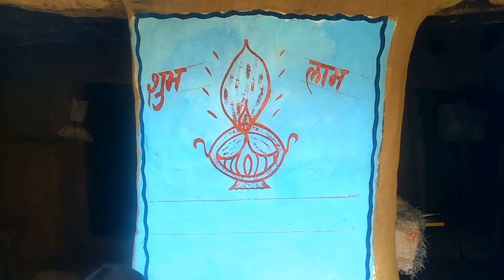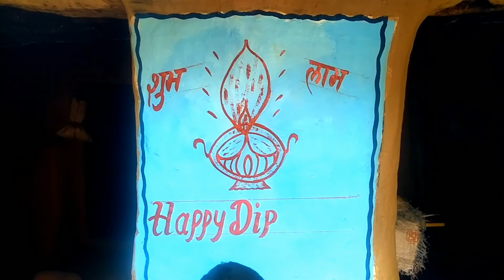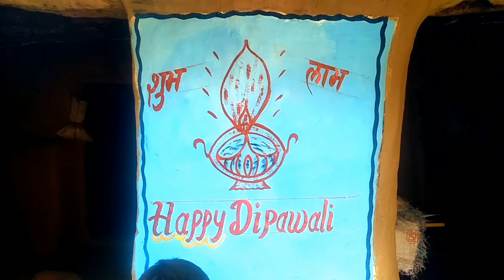Happy diwali painting 2020 Painting with vikash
वीडियो अगर अच्छा लगा होगा 1like  अवश्य कर दीजिये गा और कमेंट करके बताये की विडिओ कैसे लगा
 और दोस्तों के साथ भी कीजिये गा

अगर हमारे इस चैनल चैनल पर आप नए है और मेरे यूट्यूब चैनल को subscribe नहीं किये है तो प्लीज subscribe कर लीजिये और साथ में बेल्ल आइकॉन को भी प्रेस करले तकि ऐसे ही पेंटिंग वीडियो उपलोड करू तो notifications सबसे पहले आप सबतक  पहुंच सके

                            धन्यवाद

Sign bord painting writing
Wall painting writing
Painting art
Painting tutorials
Writing idea
Sign bord kaise likha jata hai
Painting writing kaise likhe
3d letter writing
hindi  font
Indian letter
Stylish hindi letter
Painting with vikash
stylish Hindi lettet kaise likhe